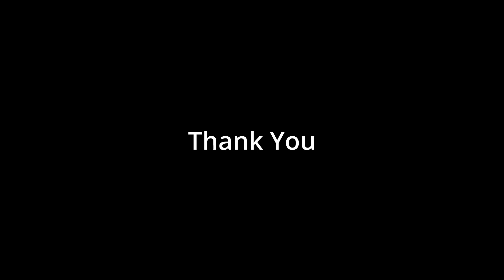In the House - A House Track, By Karlo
AFX Station does a pretty convincing bass guitar.